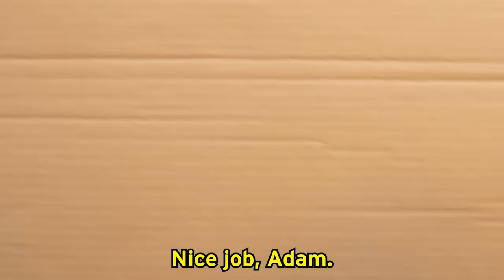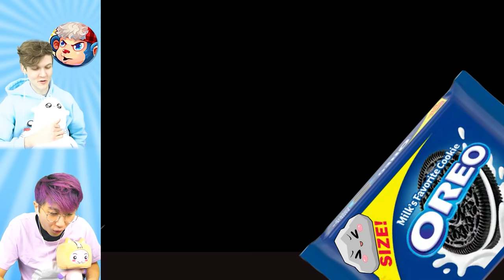NOOB vs PRO vs HACKER In LUMBERWHACK!? (ALL LEVELS!)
LankyBox World!